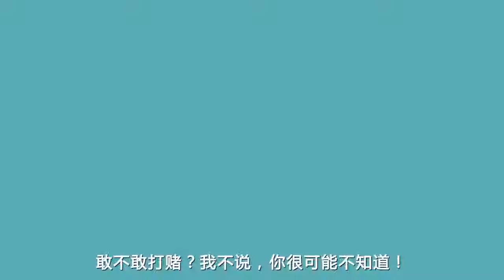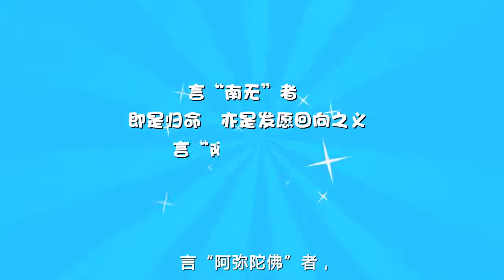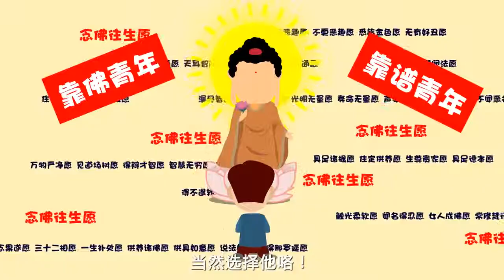【秘藏】【動漫】180秒告訴你~南無阿彌陀佛~這字是什么意思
【秘藏】【動漫】
180秒告訴你
~南無阿彌陀佛~
這字是什么意思